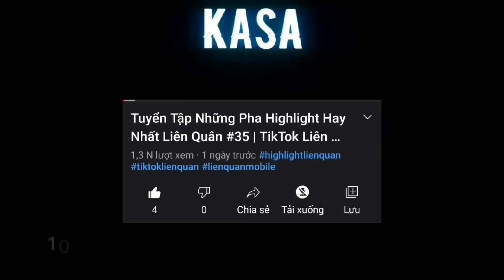NHỮNG PHA XỬ LÝ "NHANH HƠN GIÓ LÀM TEAM BẠN CHOÁNG NGỘP" | TIK TOK LIÊN QUÂN 2022 P114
*Chào các bạn, hôm nay mình sẽ làm video về NHỮNG PHA XỬ LÝ "NHANH HƠN GIÓ LÀM TEAM BẠN CHOÁNG NGỘP" | TIK TOK LIÊN QUÂN 2022 P114

📩 Bà Con Cô Bác Nào Có Video nào Hay thì ném xuống Link Dưới cho mình ( Video 720p,1080p..) nhớ ẩn hết cái phần thông tin các nv, lên đồ..sẽ bị che khuất tầm nhìn video, video đó phải chưa từng đăng tải lên mxh như Youtube,TikTok,Facebook nha! .  Cảm ơn

Giới Thiệu
Xin chào tất cả mọi người đã đến với kênh Kasa TV. Kênh chuyên về Highlight Liên Quân, TikTok Liên Quân, nếu ai có sở thích chơi Liên Quân thì hãy xem kênh của mình nhé !
Mong các bạn ấn Đăng Kí để ủng hộ cho kênh, và có ý kiến hoặc muốn đóng góp xin hãy để lại 1 bình luận bên dưới nha.
🔔 Hãy chắc chắn rằng bạn đã bật chuông, vì vậy chắc chắn bạn sẽ không bỏ lỡ bất kì video nào từ mình!